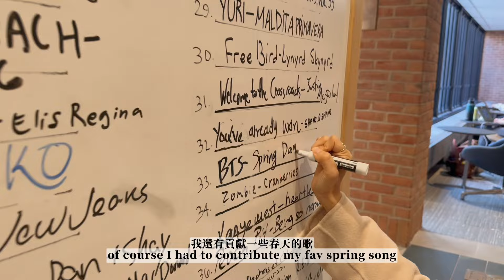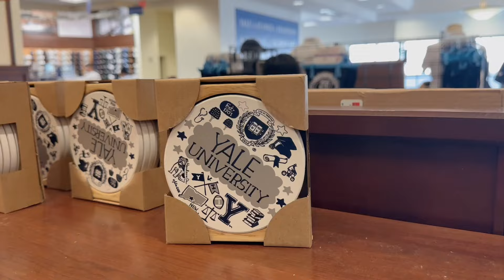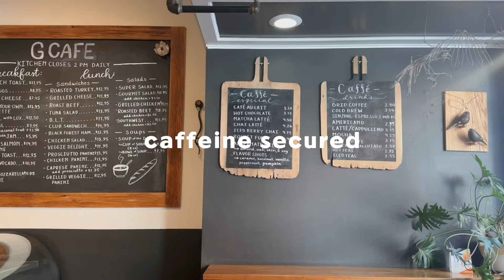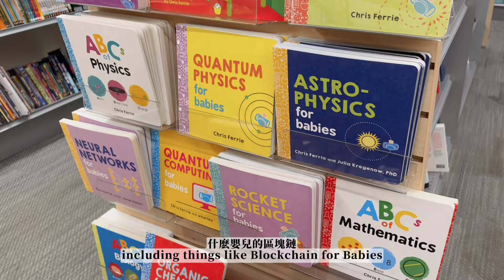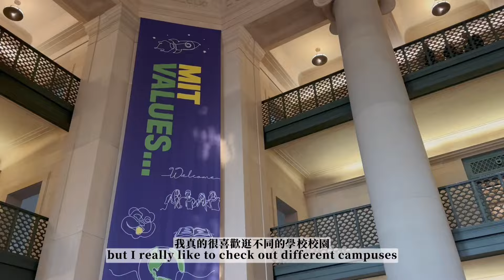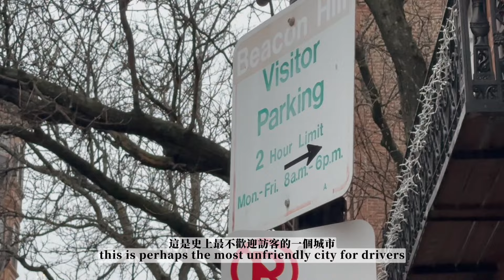vlog | 🏫跟我一起逛哈佛、耶魯、麻省理工校園🦞波士頓吃爆海鮮之旅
✨一起買買 Ana Luisa! 折購碼: KRISLIULIU20

這次從紐約出發週末小旅行roadtrip 到了New Haven及Boston，參觀了三大名校：哈佛、耶魯跟麻省理工學院，也在這週末吃了很多很多的美食。跟我一起吸收這些頂大的智慧，增添智商，跟一起爆吃爆喝好多美食海鮮！

end screen background photo creds 📷: 我的瑜💛

00:00 intro
00:26 耶魯校園
02:34 Frank Pepe Pizzeria (New Haven)
03:28 Neptune Oyster (Boston)
04:55 哈佛校園
06:16 MIT校園
08:10 Lolita (Boston)
08:30 Ana Luisa
09:59 Daily Catch (Boston)
12:00 Ogawa Coffee (Boston)
12:21 Fenway Park 芬威球場
13:04 Barcelona Wine Bar (Boston)